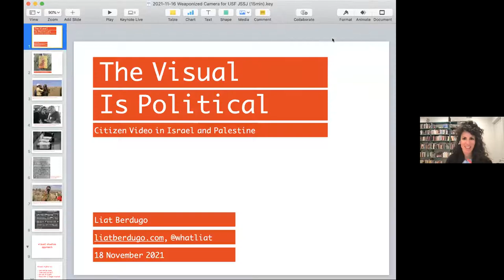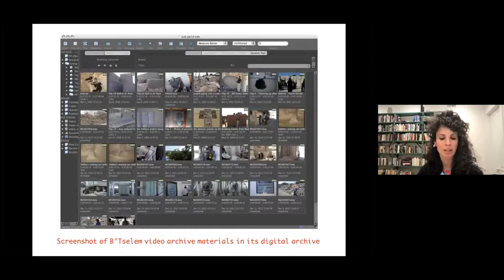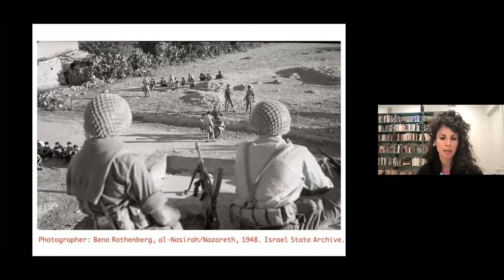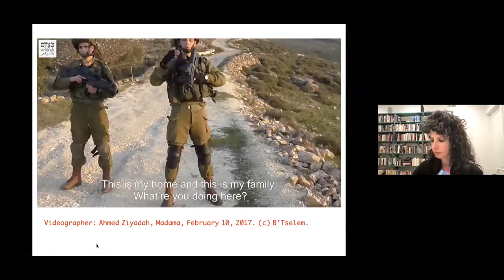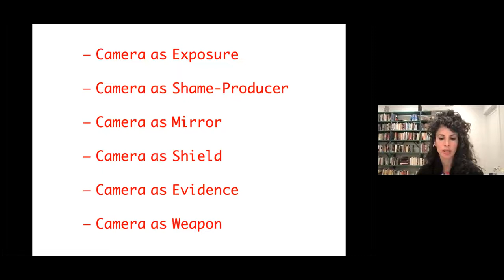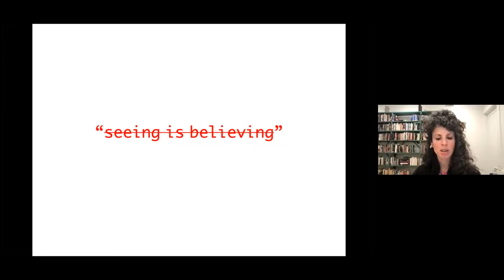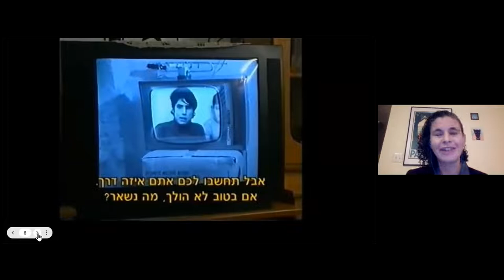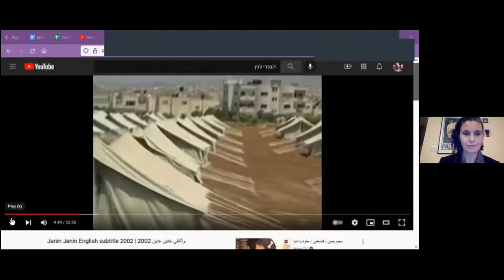The Visual is Political: Citizen Videography and Documentary Cinema in Israel/Palestine - Fall 2021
Tuesday, Nov. 16, 2021  |  5:30–7 p.m.  |  Online

How is oppression represented onscreen in Israel/Palestine? What can we learn from both cinema and everyday videos, filmed on cell phones and camcorders, about how power structures the visual field in the Middle East, how the visual in turn impacts the political, and how resistance is embedded in people’s self-representation of their lives? This talk brings together Professors Shirly Bahar (Columbia University) and Liat Berdugo (USF), two scholars and artists who study the moving image in Israel and Palestine. Bahar’s 2021 book, Documentary Cinema in Israel-Palestine: Performance, the Body, the Home, analyzes the new wave of documentaries that center on Palestinians’ and Mizrahi Jews’ (Jews of Middle Eastern origins) historical and lived experiences of pain and oppression across Israel/Palestine and beyond. Berdugo’s 2021 book, The Weaponized Camera in the Middle East: Videography, Aesthetics, and Politics in Israel and Palestine, draws on unprecedented access to the citizen-recorded video archives of B’Tselem, an Israeli NGO that, among other projects, distributes cameras to Palestinians living in the West Bank, East Jerusalem, and Gaza to contribute to the discourse of human rights work through the documentary form of image-making.